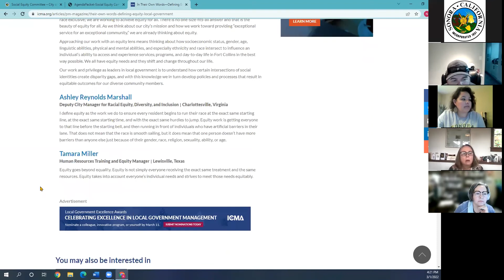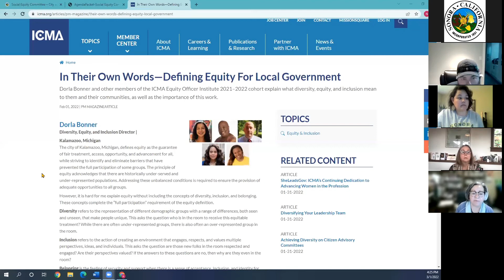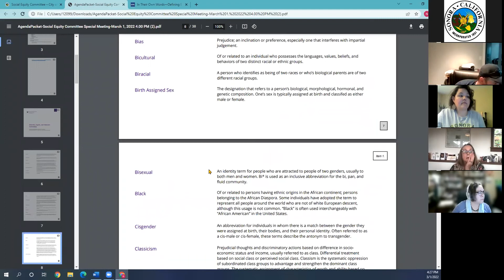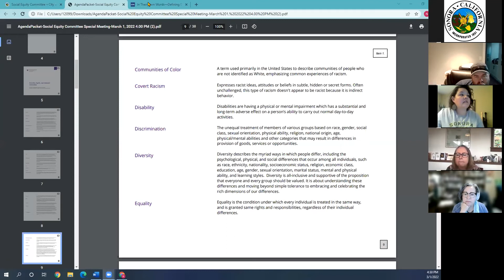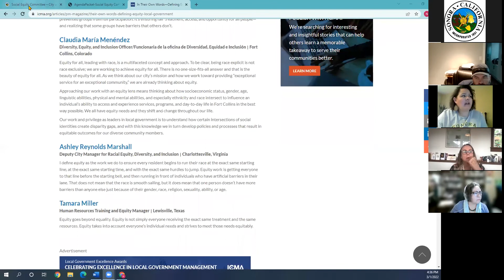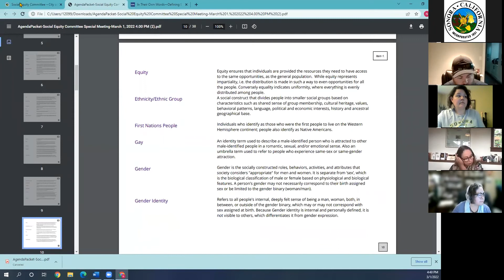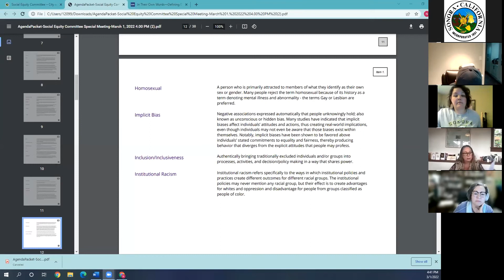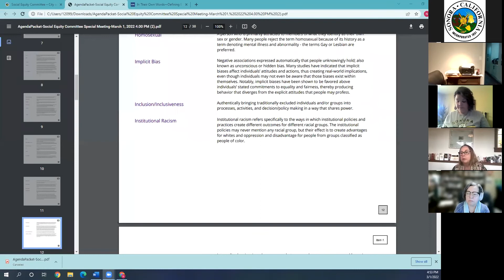City of Sonora Social Equity Committee 03/01/22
City of Sonora Social Equity Committee March 1, 2022